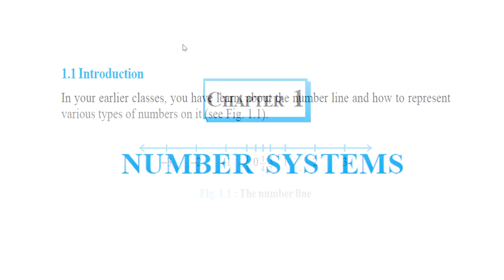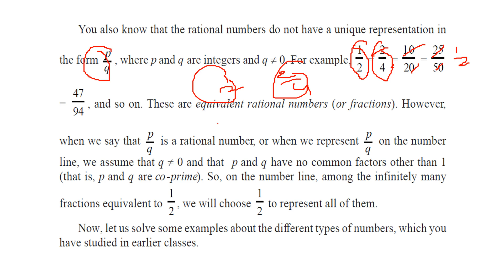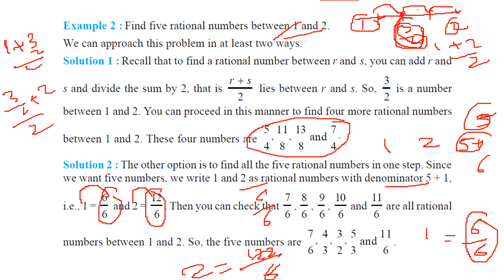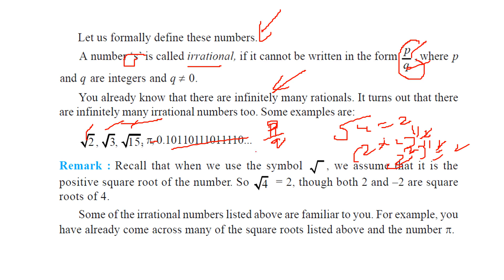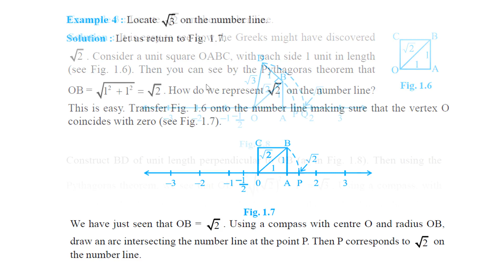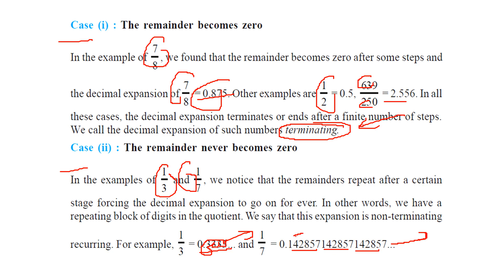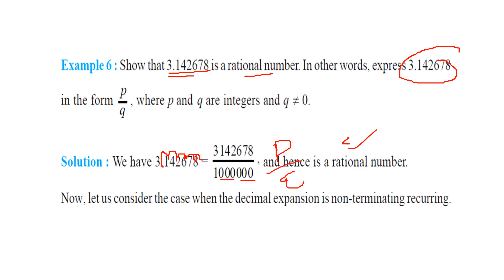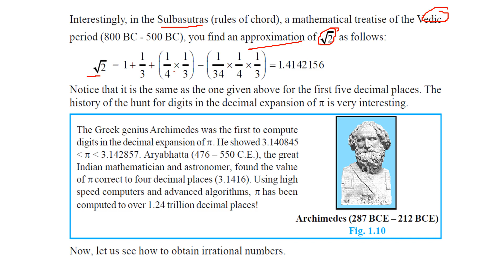CLASS 9 IX MATHS CHAPTER 1 NUMBER SYSTEMS NCERT CBSE PART 1